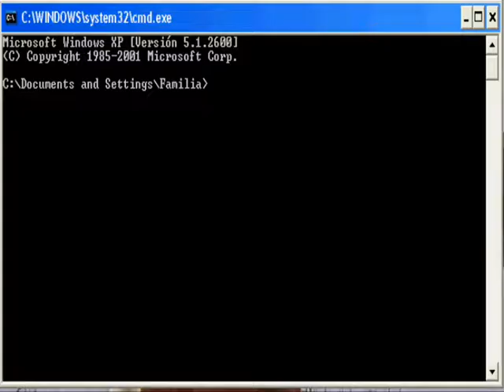UltraVNC 2 - 3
UltraVNC, ejecución de Server